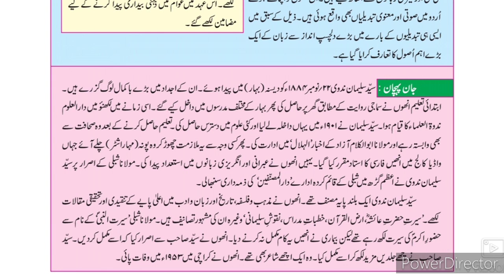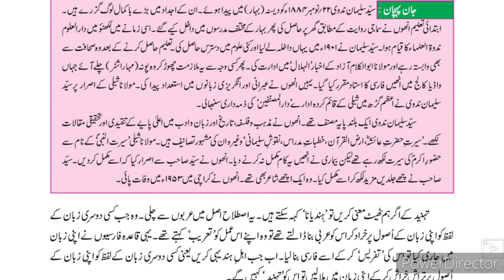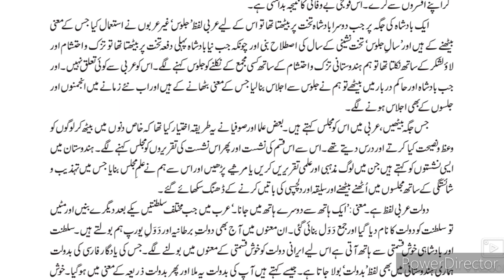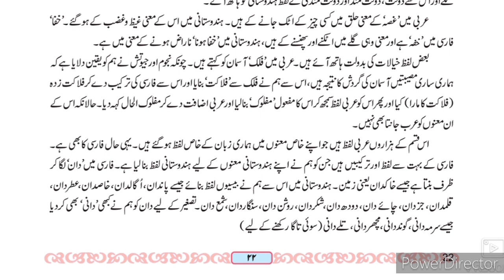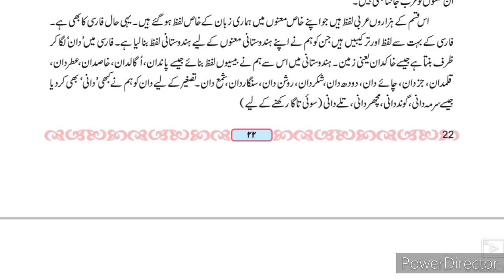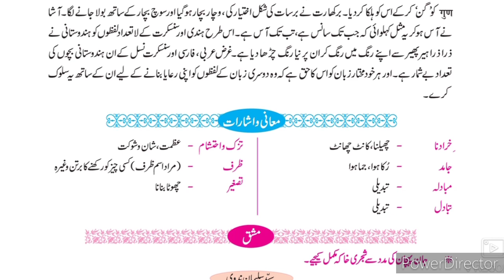9th CLASS Urdu 4 Tahneed Urdu Medium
اس ویڈیو میں آپ کو باب نمبر 4 تہنید اردو میڈیم درسی کتاب 9 ویں ایس ٹی ڈی کے بارے میں مکمل معلومات فراہم کرتی ہیں۔ اس ویڈیو سے طلبا کو باب کے بارے میں مزید معلومات حاصل کرنے میں مدد ملتی ہے۔ This video is useful for students of Urdu medium. We are pleased to provide you good learning material through Urdu Sir Abdul sattar khan Urdu medium Urd u.channel.